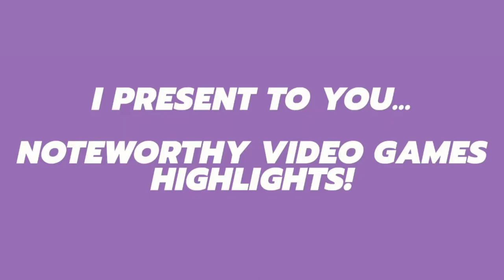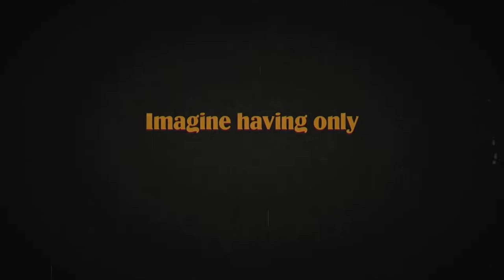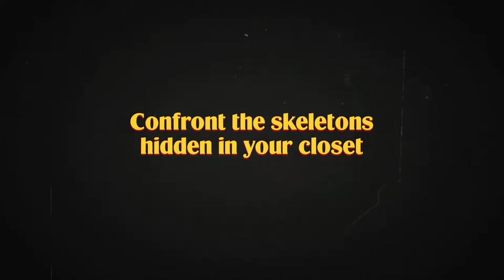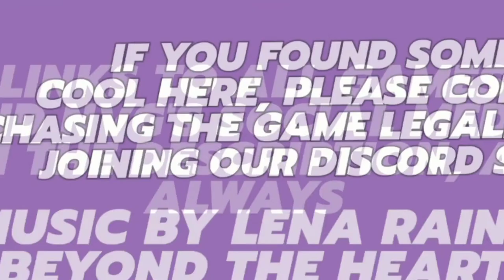Noteworthy Video Games / Highlights 8/5/2022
0:00 / INTRO, IN CASE YOU CAN'T FIND IT

Games in order of appearance:

0:04 / Francis Vace's Trash Pit (2022):
(Review copy purchased)

0:53 / Marcos Game Dev's Super Forklift 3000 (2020):
(Review copy purchased)

1:30 / Delil Timurtaş's The Mensional (2022):

2:43 / Warsaw Film School Video Game & Film Production Studio's Best Month Ever! (2022):

4:42 / Senur.tech's Trigon: Space Story (2022):

5:11 / OUTRO